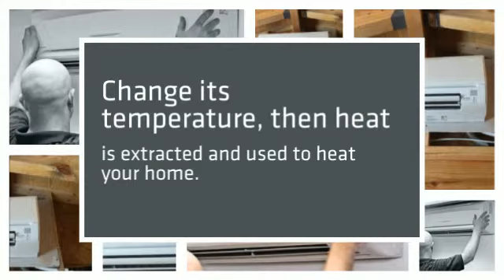3 Ton Ductless Split System (Heating and Air Conditioning).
3 Ton Ductless Split System (Heating and Air Conditioning). Heat Pumps – An HVAC Alternative. These efficient units connect an outdoor air source to multiple indoor units.